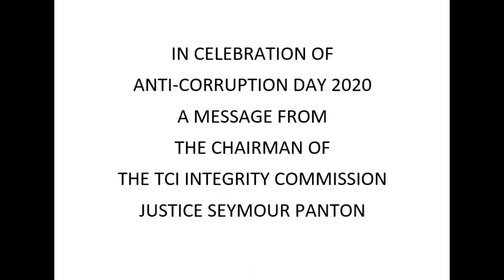International Anti-Corruption Day 2020 Message TCI - Chairman Justice Seymour Panton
International Anti-Corruption Day 2020 Message - Chairman of The Turks and Caicos Islands Integrity Commission - Justice Seymour Panton.